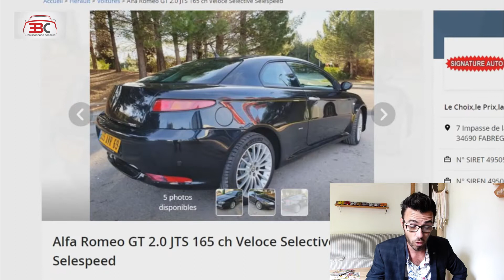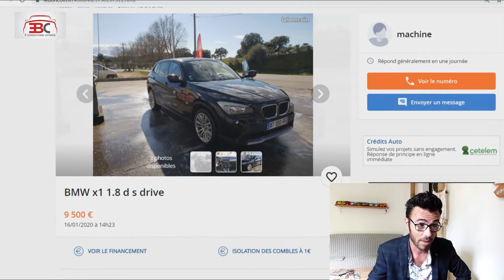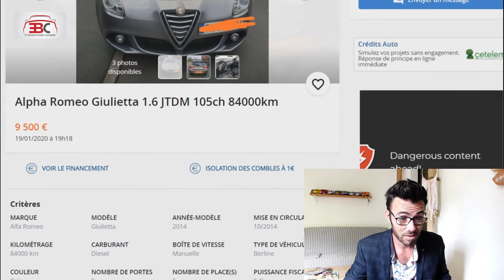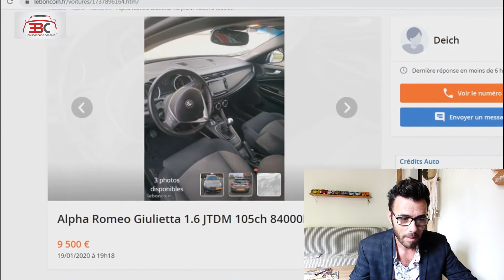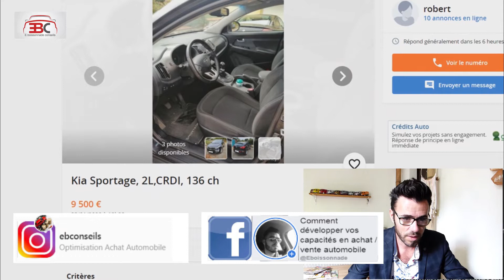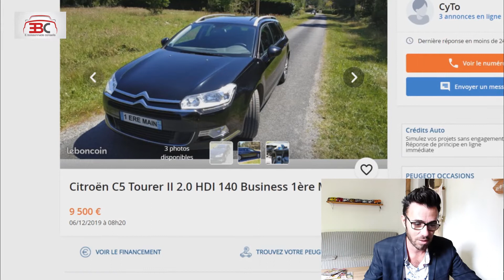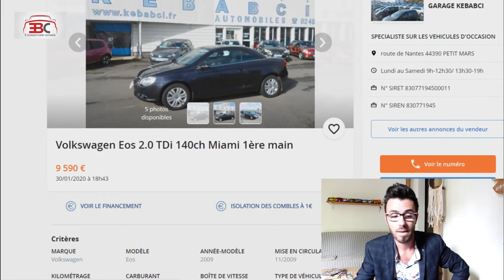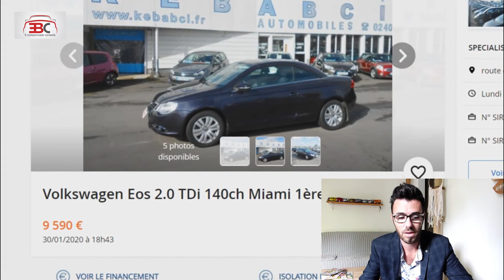✅GUIDE ACHAT N°1/3🚗VOITURE OCCASION💰10000€ ou 300€/MOIS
✅👉La CHECK-LIST GRATUITE pour ne rien oublier lors d'achat de véhicule occasion

N'oubliez pas de cliquer sur la cloche 🔔 pour être informé de nos prochaines vidéos.👉LE SITE "COMMENT DÉVELOPPER VOS CAPACITÉS EN ACHAT / VENTE AUTOMOBILE"

👉et Sur INSTAGRAM une voiture, c'est immobiliser du capital dans un bien qui se déprécie très vite.

✅Je reste à votre entière disposition pour plus d'informations.

✅Bienvenue sur le site grâce auquel vous allez apprendre, découvrir ou développer vos connaissances dans le domaine de la vente et de l'achat de véhicules, mais surtout grâce auquel vous NE PERDREZ PLUS D'ARGENT inutilement lors de l'une de ces deux transactions !

Mon objectif n'est pas de vous exposer ici quelle est LA voiture faite pour vous, mais plutôt de vous expliquer comment l'acheter de la meilleure façon possible ; Je vais donc vous révéler LA SOLUTION d’acquisition la plus rentable en ce qui VOUS CONCERNE.

Je vais également vous expliquer comment optimiser vos ventes de véhicules, c'est-à-dire comment vendre mieux et plus vite.

Je m’appelle Eric Boissonnade ; Je vais vous aider à mieux acheter et/ou mieux vendre votre véhicule, en vous donnant des clefs efficaces et rentables, nécessaires à ces transactions.

Il y a plus d’une dizaine d’années, j’ai décidé de vendre des voitures neuves, par passion des autos ainsi que par l'expérience du relationnel. J'ai exercé le poste de commercial durant près de 10 ans, puis, grâce à mon travail acharné, j'ai obtenu celui de chef des ventes pendant 3 ans. Toutes ces années m'ont permis d’aider, de conseiller et d'accompagner les personnes dans leur projet d’achat et de vente de véhicules.

Encore aujourd'hui, même après avoir cessé cette activité, de nombreuses personnes me contactent très régulièrement pour me demander des conseils, pour bénéficier de mes connaissances, de mes acquis et de mes compétences. L'investissement, la passion et l'implication dont je fais preuve dans ce domaine, ainsi que le climat de confiance que je réussis à instaurer instinctivement avec les gens font qu'ils se tournent naturellement vers moi aujourd'hui dès qu'ils ont besoin, ou envie, d'acheter ou de vendre un véhicule .

Au-travers de ce site, j’accompagne les personnes ambitieuses à réaliser leurs projets, leurs rêves, qu'il s'agisse de posséder leur voiture favorite, d'économiser de l'argent lors de la vente ou de l’acquisition d'un véhicule etc. Voire même d'en gagner afin de tirer profit de cette transaction ! Ce site est, en somme, la concrétisation de mes 13 années d'expérience, mais également de ma passion et de mon activité quotidienne.

Pour vous proposer un accompagnement personnel, différents programmes sont à votre disposition. Il vous suffit de participer à un de ces programmes pour avoir un accès direct et illimité à un espace personnel privé, qui vous permettra d'échanger avec moi pour avancer vers votre rêve, de manière efficace et rentable.Créé avec Wondershare Filmora